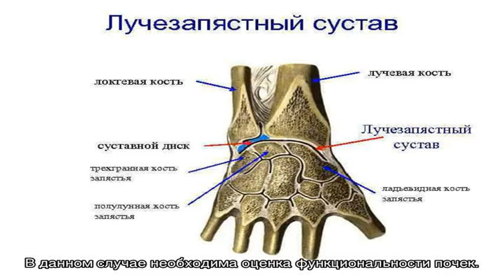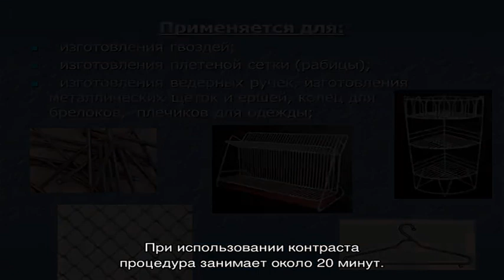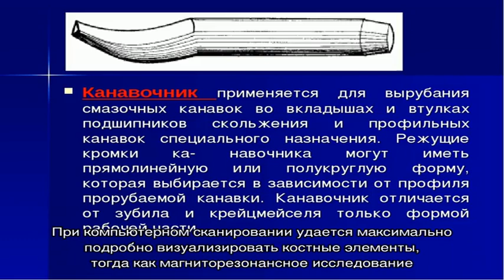КТ лучезапястного сустава - цены в Москве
Найдено 188 цен по 177 адресам  Цены на КТ лучезапястного сустава в Москве  от 2340 до 10500 руб.  Средняя цена (один сустав) - 4543р, (оба сустава) - 5569р. Онлайн-запись на КТ лучезапястного сустава сегодня, без очереди.